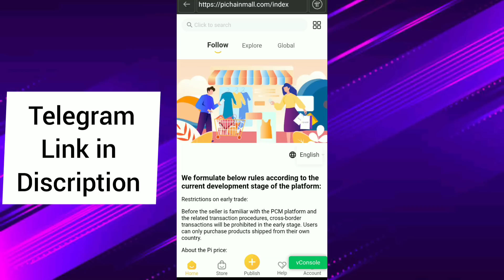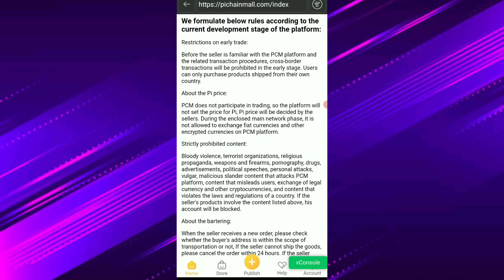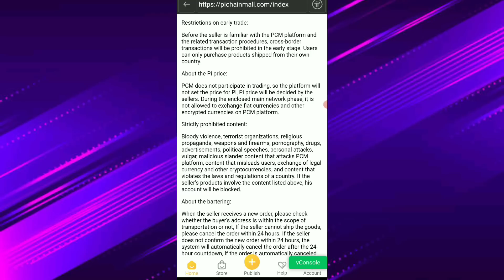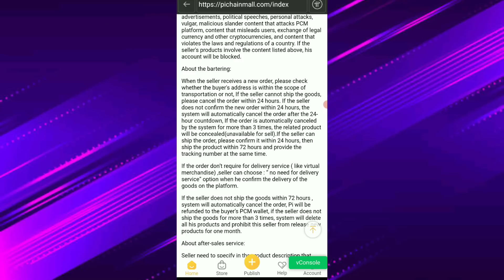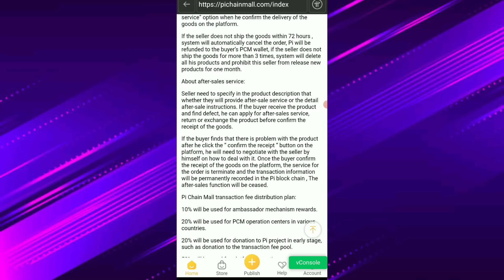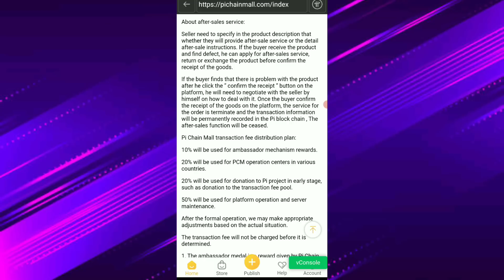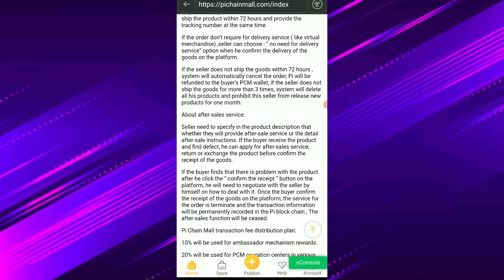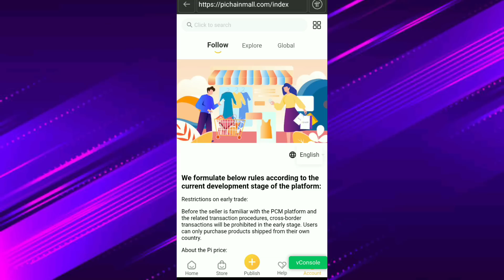Pi Chain Mall Buy & Sell Start in India 🇮🇳 | Pi Network Shopping Mall